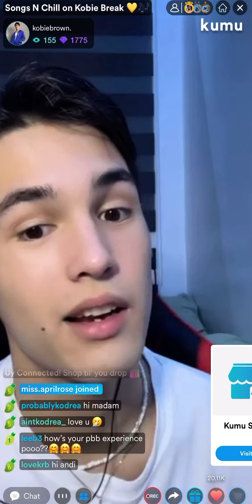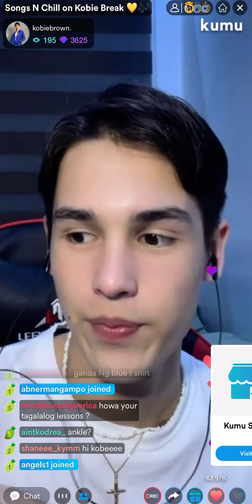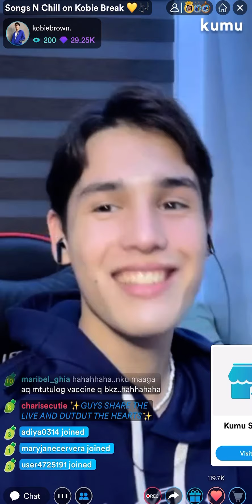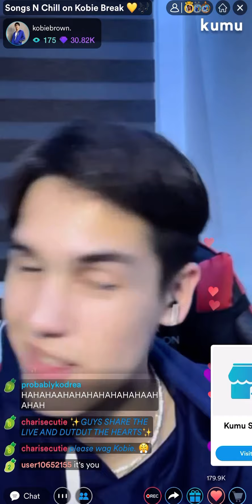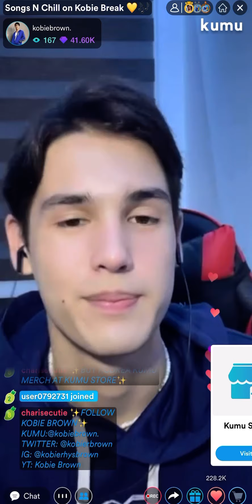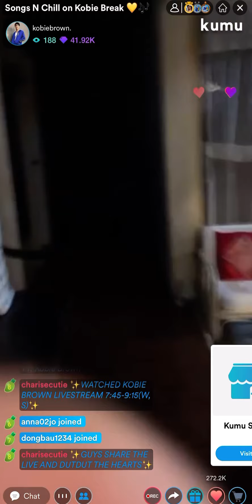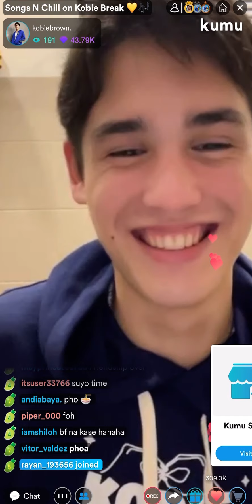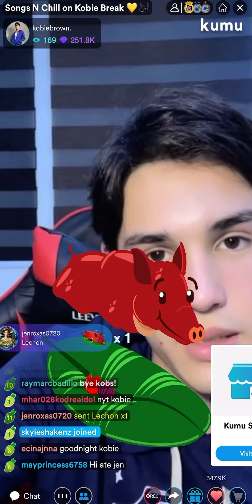Kobie Break | October 3, 2021